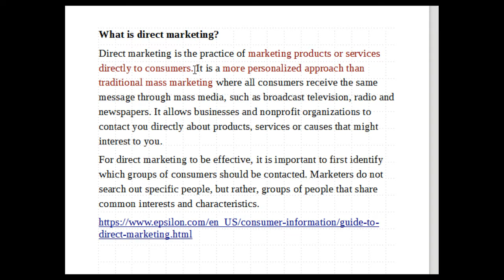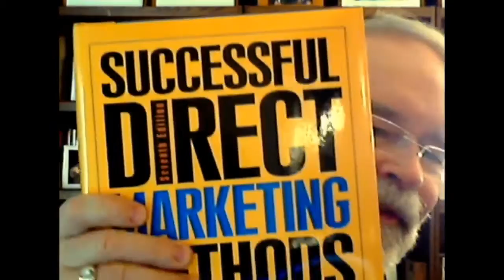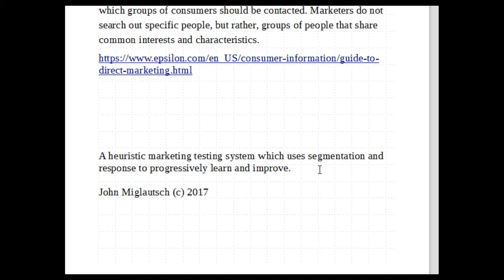Direct Marketing Defined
Direct Marketing is not an alternative to some or other media, not about whether you are talking over coffee or across network TV.  Direct Marketing is a process of setting up your marketing to learn something...  a methodology which gets smarter and smarter as it moves along.